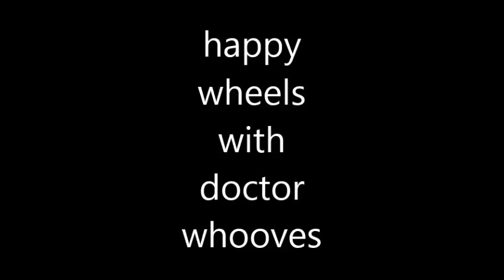happy wheels with doctor whooves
derp  :mlp-degrin: